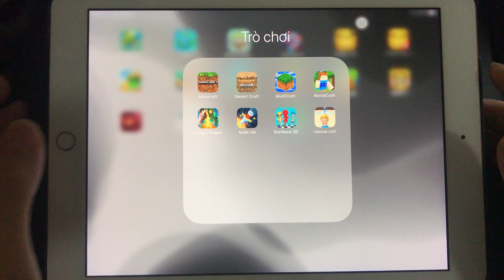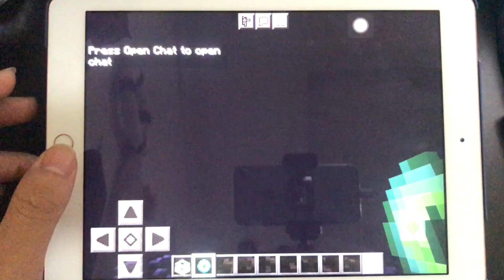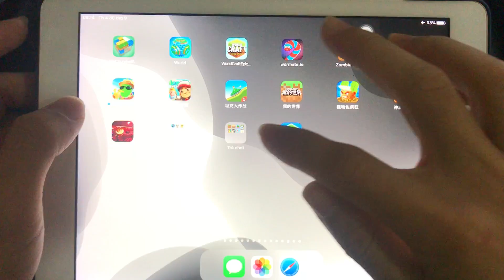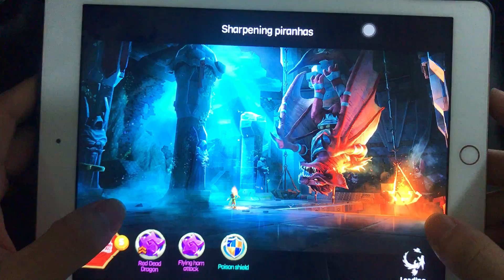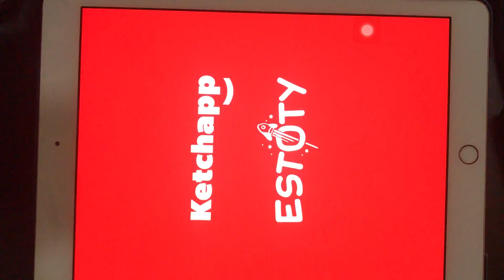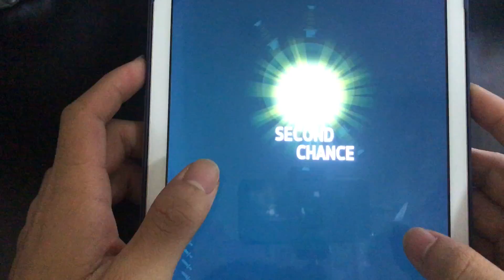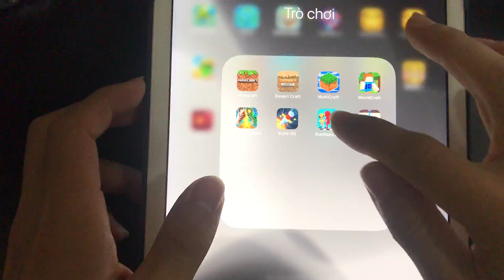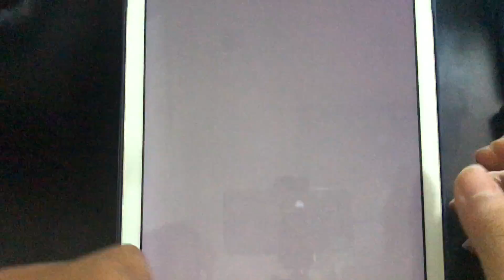Minecraft,Desert Craft,MultiCraft,WorldCraft,Hungry Dragon,Knife Hit,RunRace 3D,rescue cut!